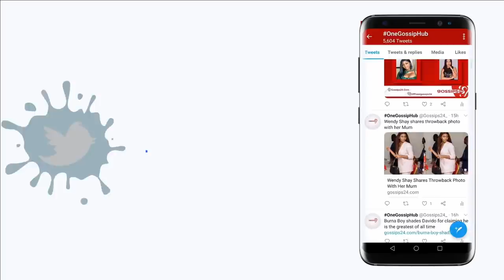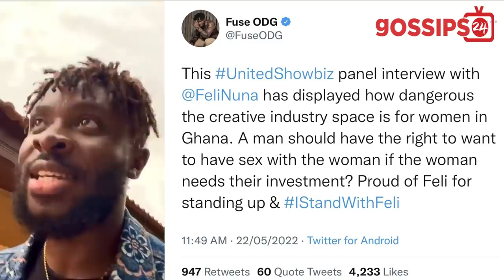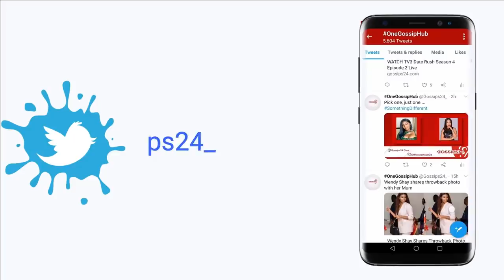You Do Drugs & Hookup! Kwame A-Plus Reports Feli Nuna's Manager Fuse ODG To Police Commander